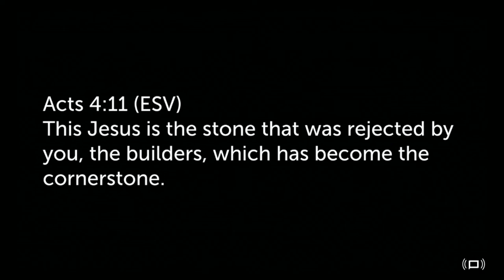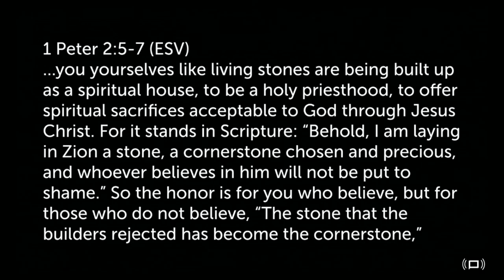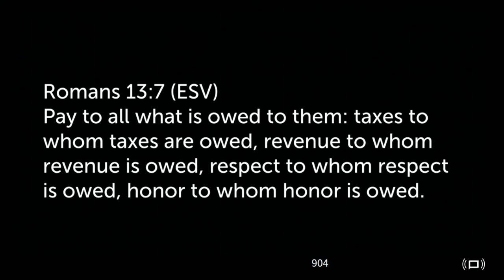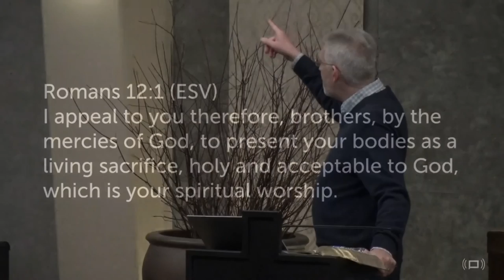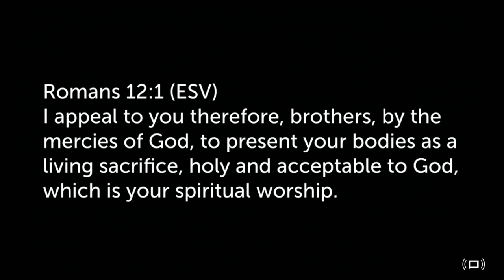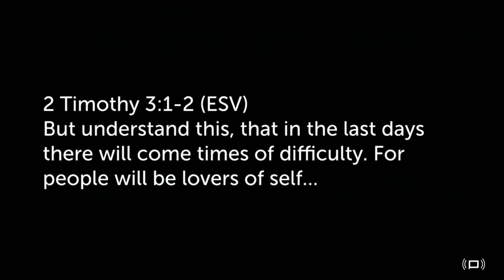Mark 12 (Part 1) Jesus and the Religious Leaders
A chapter by chapter and verse by verse study of Mark taught by Pastor Paul LeBoutillier of Calvary Chapel Ontario, Oregon. for online studies through the entire Bible.